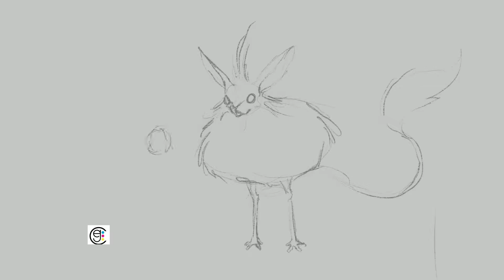Digital Painting Peacock Mice | Procreate Timelapse | EG Creates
It’s time for a new video!  I can’t tell you how much it means to me!

This one is called Peamice.  I was inspired to combine peacocks, kangaroo mice, and squirrels into a new creature design, and this is what came from it.

Title: Peamice
App: Procreate
Hardware: iPad Pro & Apple Pencil
Completion Time: 02:12 hrs

Music License